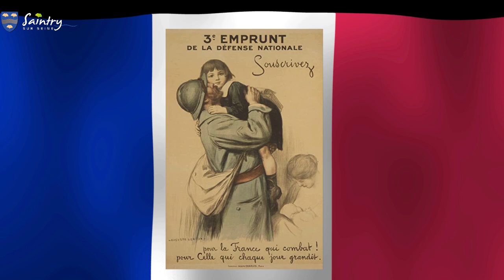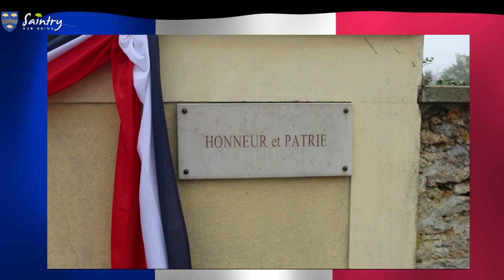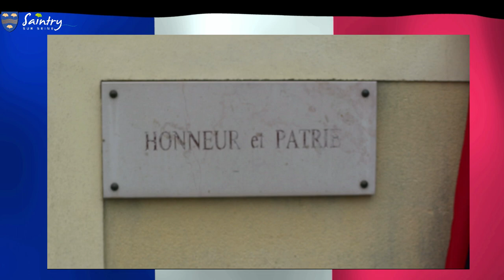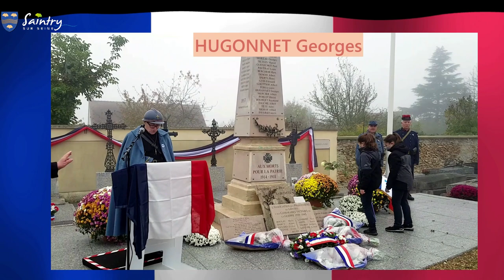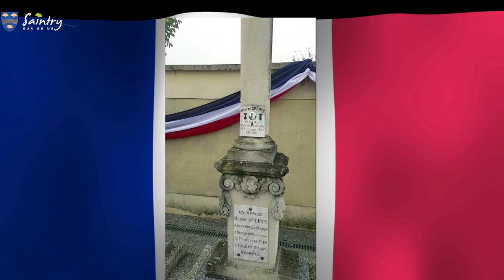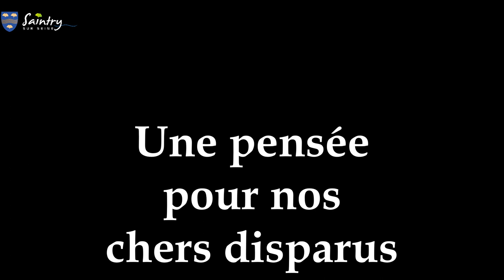Commémoration du 11 novembre 2020 à Saintry sur Seine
Vivez la commémoration du 11 Novembre 2020 comme si vous y étiez, qui s'est tenue au cimetière de Saintry sur Seine. Suite aux consignes sanitaires en vigueur la commémoration a dû être adaptée
Ouverture 00:00
Discours de M. Raymond Berteloot Président de l'Union Nationale des Combattants de l'Essonne et Président de l'Union Nationale des Combattants de Saintry/ Morsang sur Seine : 03:23
Discours de Mme Marie Guévenoux, Députée de l'Essonne : 05:58
Message de Mme Geneviève Darrieussecq Secrétaire d'Etat chargé des anciens combattants, lu par M. Didier Chavigny : 14:07
Discours de M. Patrick Rauscher, Maire de Saintry sur Seine : 17:30
Dépôt des gerbes : 22:49
Appel aux Morts : 24:02
Salut des autorités aux porte-drapeaux : 27:44